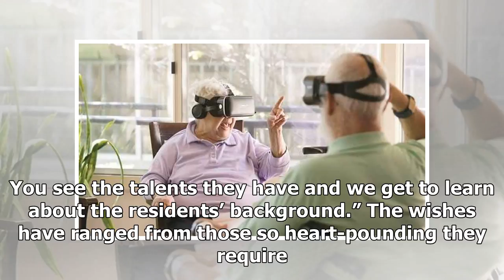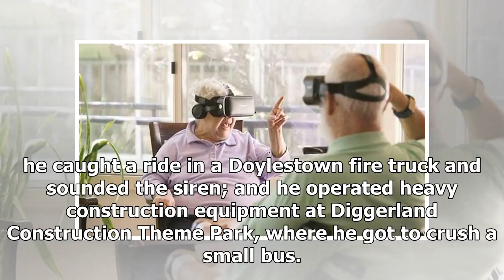Granting touching, risky wishes of Philly seniors